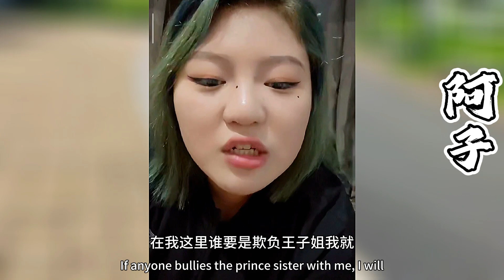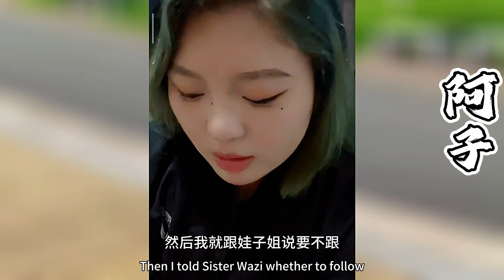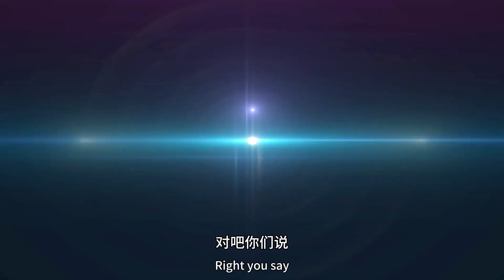阿英嫫为什么不离开阿子呢！？难道真的是为了保护阿子不收欺负吗！？【探山记】大凉山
探山记唯一小号。！欢迎朋友们继续支持~！
大凉山的彝族风情！ 大凉山 吉连妍欣 叶叔叔 叶安安 杨哥 林妹 藏族美女 乡村生活 新农人计划 中国少数民族 抖音 TIKTOK Chinese Food#Chinese costume#minority#eleven#belle
往期精彩视频：